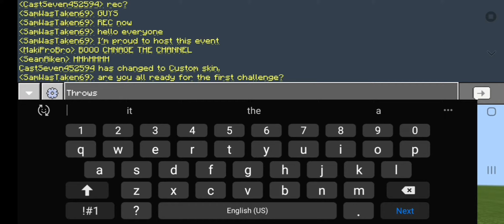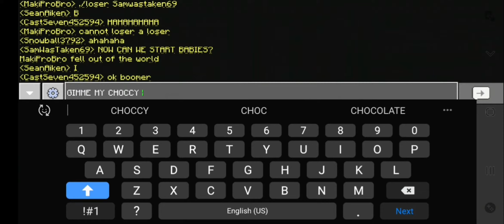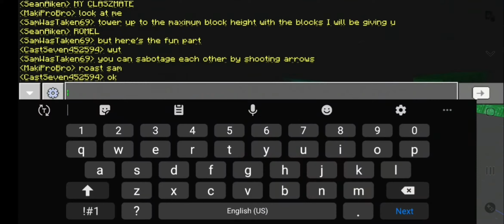Git trolled nub! I| The "dia" troll sam games!